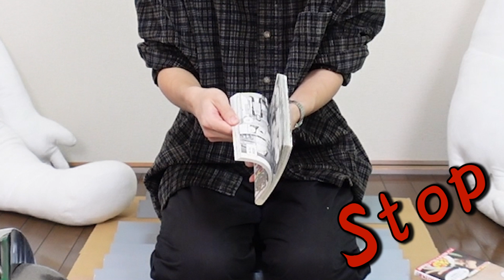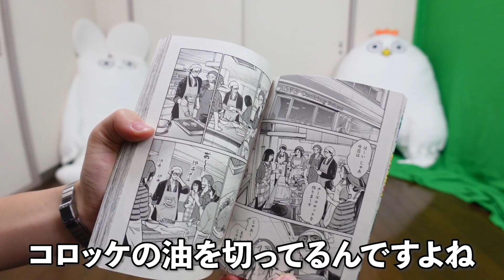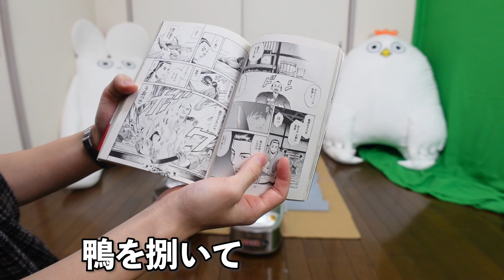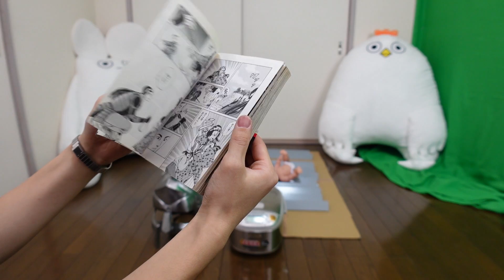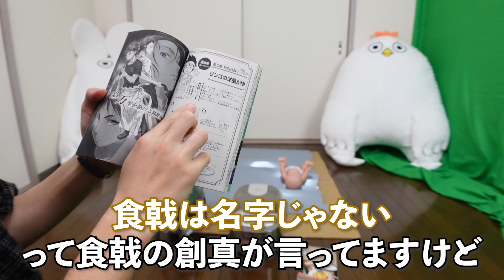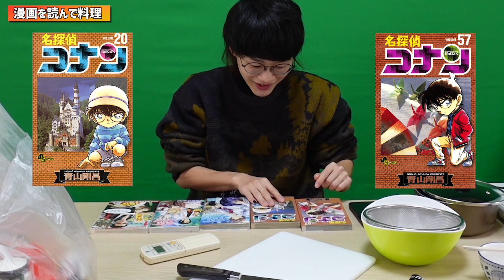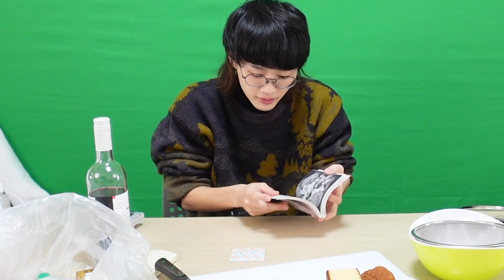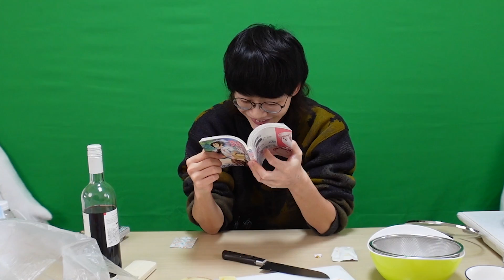グルメ漫画の料理シーン繋げて新しいレシピを作れ！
編集　くうや
拷問ソムリエ　伊集院茂夫